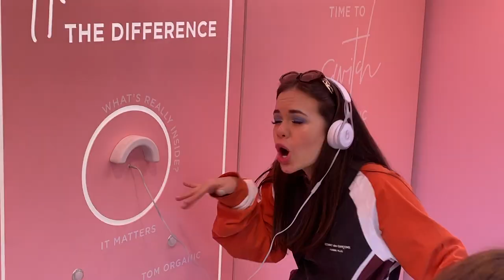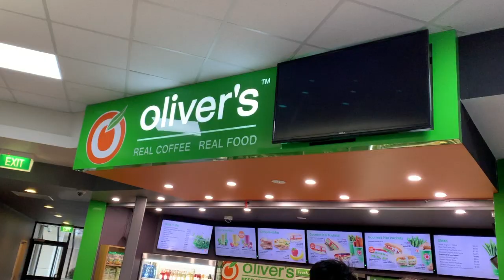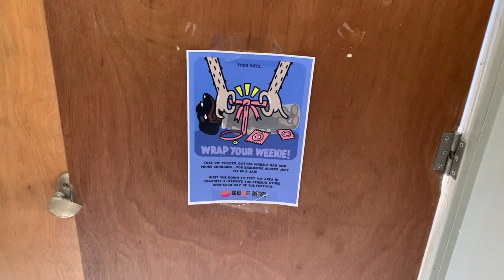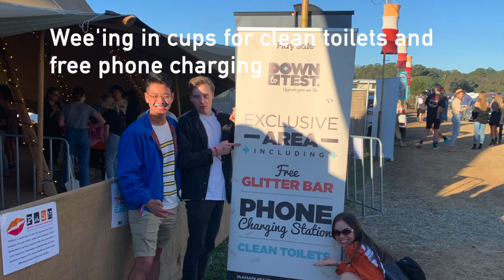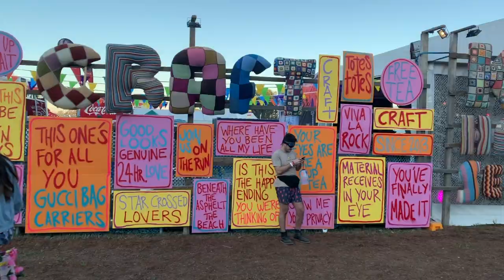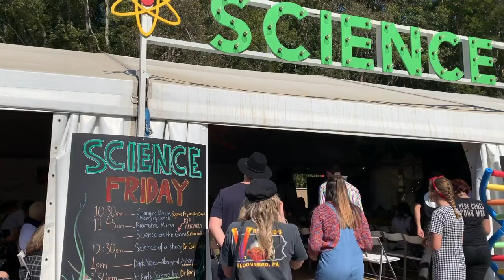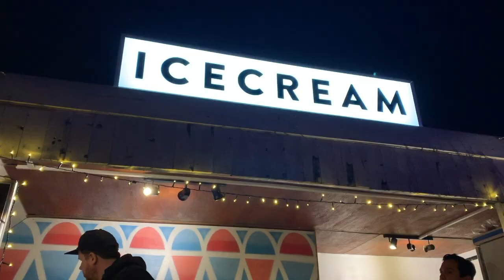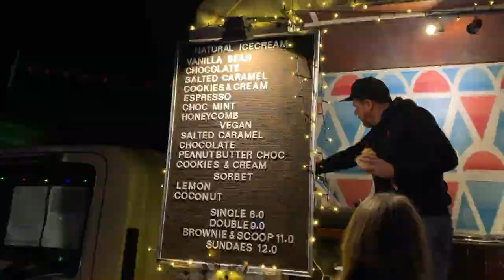Splendour in the Grass/Road trip Recap 2019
Not a vlog, a vlurnal.